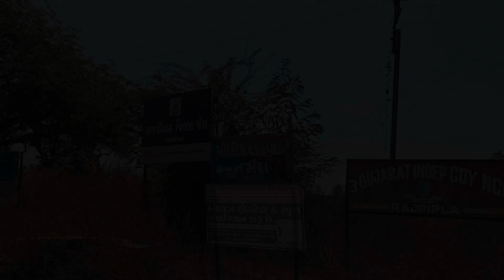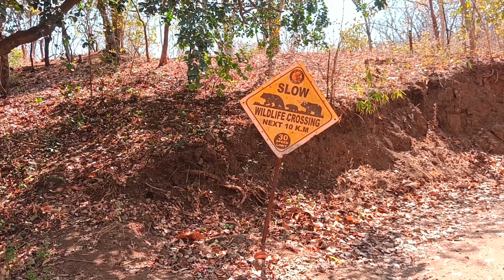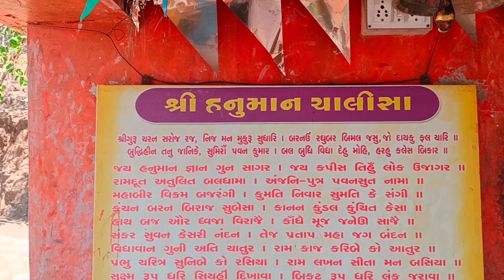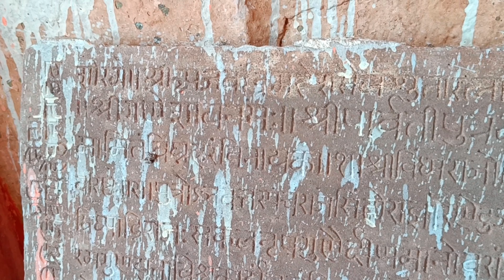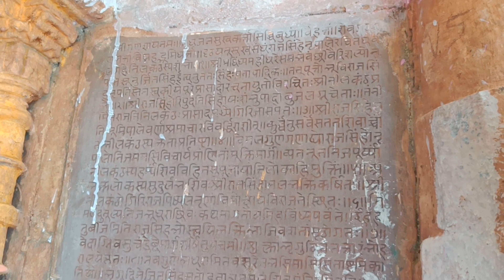Junaraj rajpipla 2023| जुनाराज 2023| Junaraj ECO tourism campusite| junaraj eco forest cottage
Junaraj rajpipla 2023| जुनाराज 2023| Junaraj ECO tourism campusite| junaraj eco forest cottage yatraboyrahul,junaraj rajpipla narmada,

good bless you all guys ❤️😘
stay happy ❣️
stay blessed ❤️

rajpipla se 22 Kimi ke duri par aaya huva hai gujrat direct, junaraj bahot achchi jagah hai dosto puri nature se bhari hai ,
     gohil vanshojo ki nagari huva karti thi ak time,abhi karjan bandh ki vajah se puri nagri pani me dub jati hai dipavli k bad hi thodi thodi bahar aane lagti hai  aaj puri nagri khander halat me padi hai.ak mandir hai jo.nilkantheshvar mahadev k nam se jana jata hai

      यहां गांव के लोग सायद इसी लिए प्रसन्न ओर स्वच्छ रहते हैं, क्योंकि इनके पास इसी तरहां के अनेक मनोहारी दृश्य है तो कभी निहारने के लिए अछोर हरियाली, ये प्रकृति की सुन्दरता देख के मानो, प्रकृति ने हम जेशो को देखने के लिए ही सुंदर श्रृंगार किया हो ,जुनाराज के अगल बगल में पूरे पहाड़ है ओर पहाड़ों के बीच मे छोटा सा गांव। जुनाराज,ये पूरा मंदिर ओर राजाओं का महल मनोशून में पूरा पानी में डूब जाता है। दीपावली के बाद ही थोड़ा थोड़ा बाहर आने लगता है, हम मार्च महीने में आए है इसलिए हमे पूरे नीलकंठेस्वर  मंदिर के दर्शन हुवे ओर राजा का महल भी थोड़ा दिखने को मिला,🥰 राजपीपला से जुनाराज आने तक पूरे थक चुके थे लेकिन यहां आकर, मन को जो शांति की अनुभूति हुवी हैं नाभाई मेरे पास कहने के लिए शब्द नहीं है, क्योंकि ये जगह ही ऐसी है, पुरी प्रकृति से भरी और मानो किसी उत्तराखंड के लेक में आचुके हों

yatraboyrahul
 junaraj rajpipla narmada
junaraj 2023
जुनाराज 2023
junaraj eco forest cottage
Junaraj ECO tourism campusite
junaraj rajpipla